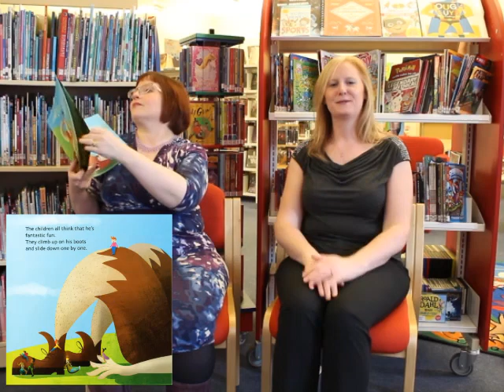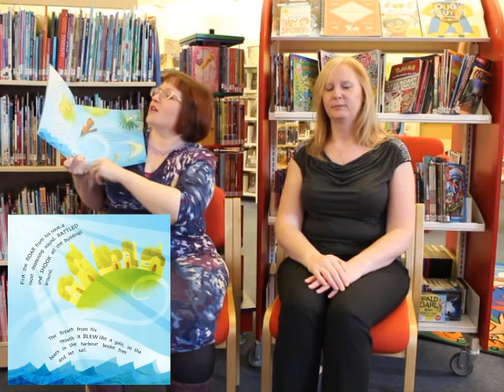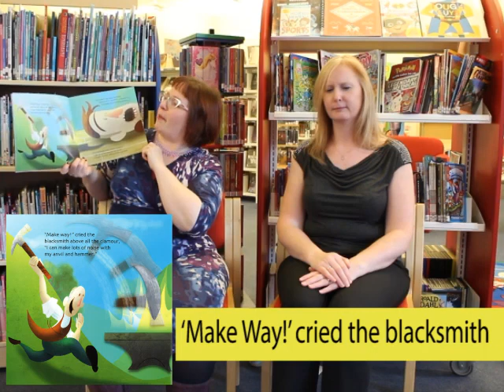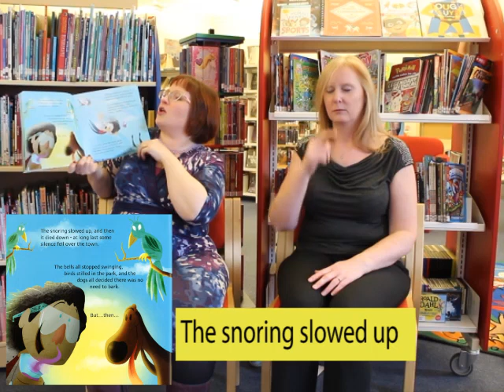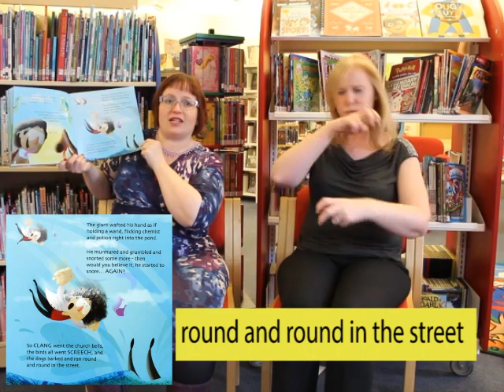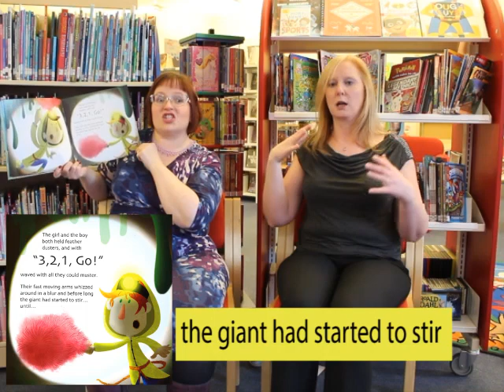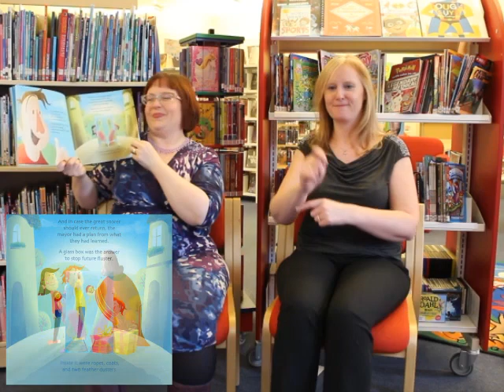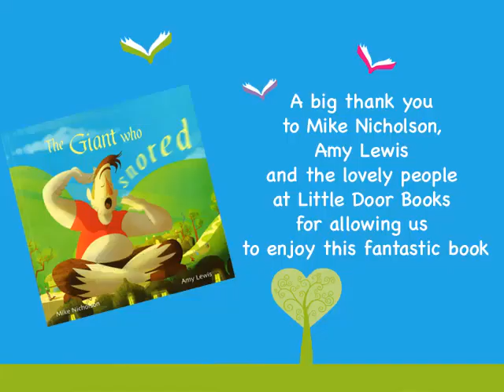The Giant Who Snored with BSL interpretation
Join Tanya and Linda who are reading this fantastic book about a giant who snores! He causes havoc in the local village where his snoring rocks the buildings! Enjoy this story and a jolly song complete with BSL interpretation and subtitles.